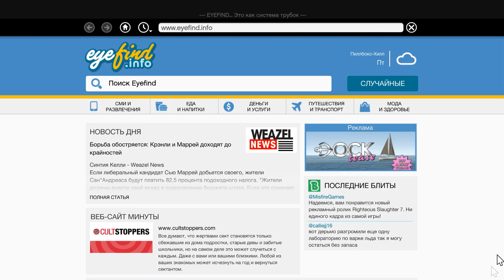#2 Gta 5 перестрелка | взорвал свою машину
после того как наберется 5 лайков я буду делать новое видео по гта 5.